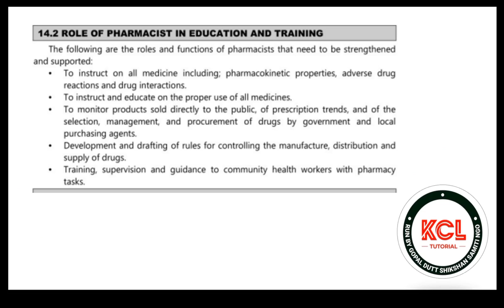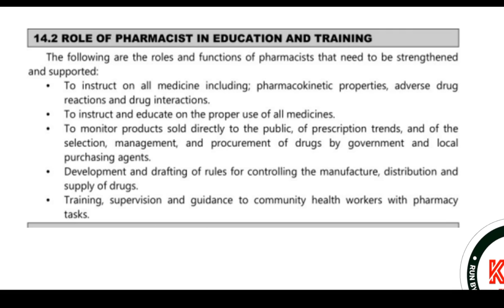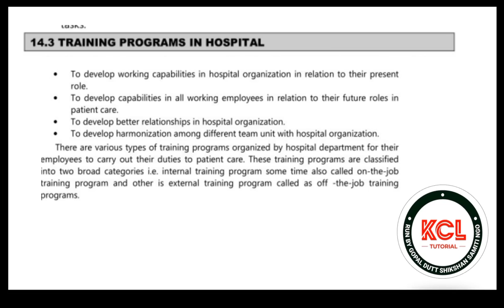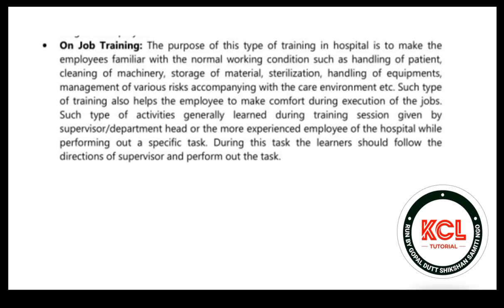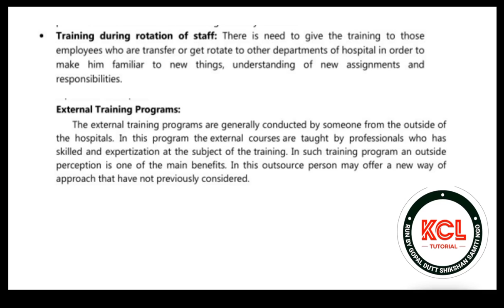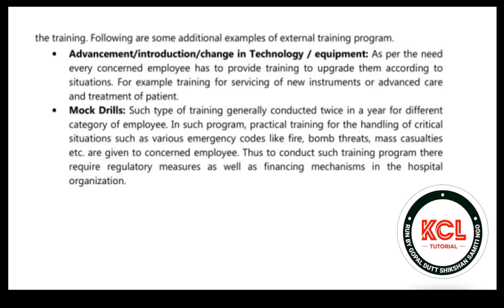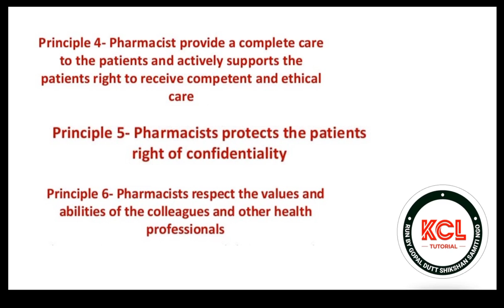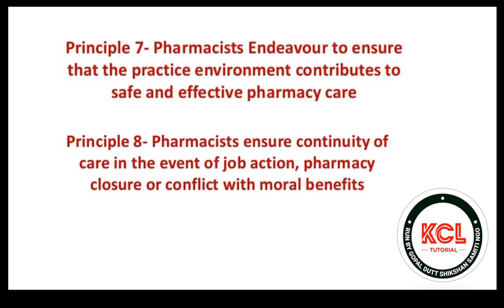Education and Training Program in Hospital, Code of Ethics of Community Pharmacist L-4 Unit-3 PP 7th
Education and Training Program in Hospital, Code of Ethics of Community Pharmacist L-4 Unit-3 PP 7th sem B.Pharm